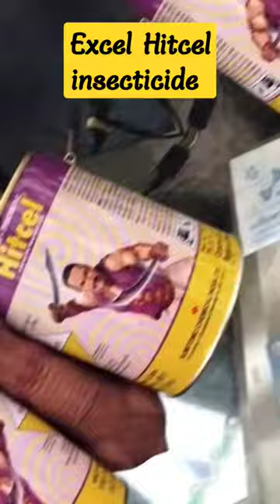Hitcel Insecticide,💯 Profenophos 40%+Cypermetrin4%, Sumitomo Hitcel Insecticide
Sumitomo Hitcel Insecticide

PRODUCT INFORMATION 👇👇

Hitcel Agriculture insecticides Profenofos 40% and Cypermethrutn 4% EC are professional grade, highly concentrated agricultural insecticide. They are formulated to quickly break down the exoskeleton of insects, causing them to dehydrate and die. Most insects that come in contact with Profenofos or Cypermethrutn will die within 1 day of exposure to product.Hitcel Agriculture insecticides Profenofos 40% and Cypermethrin 4% EC are ready to use solutions for control of various pests such as Sitophilus oryzae Rice weevil, Sitotroga cerealella Borer, Tribolium castaneum Cockroaches / Red Flour , Tribolium confusum Trogoderma granarium Grain Moth and meal moth , Rhyzopertha dominica Lesser grain borer.Hitcel farm insecticides,Profenofos 40%wettable powder and Cypermethrln 4% EC comes in sachets and ready to use. Both have low risk of pesticide resistance and these are safe to use in fields and crops

hitcel, hitcel insecticide, hitcel कीटनाशक, hitcel insecticide telugu, hitcel insecticide how to use, hitcel dose, hitcel and
exel Hitcel Insecticide

Arjun prajapat uplai
Arjun prajapat jaora